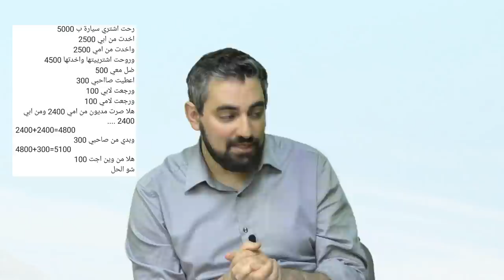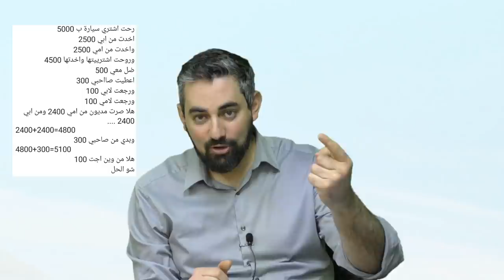تقويس المنطق : المذنب القادم والموت